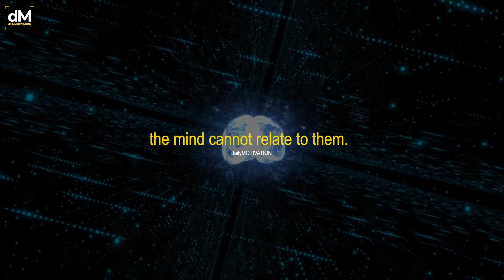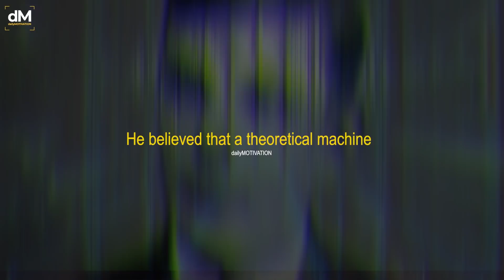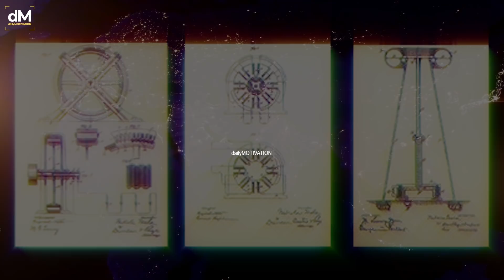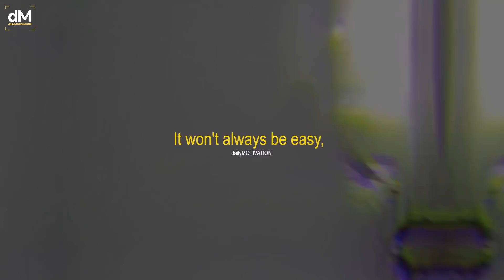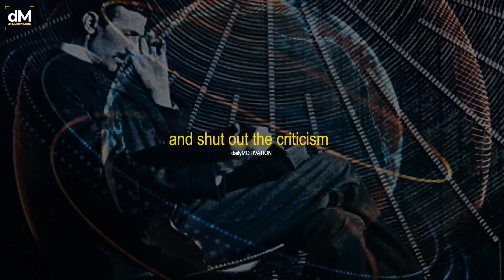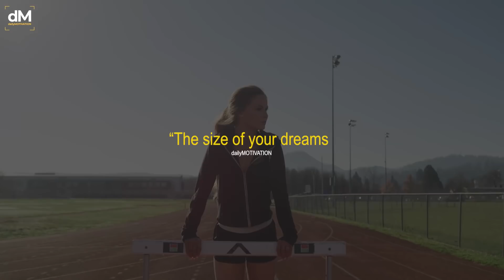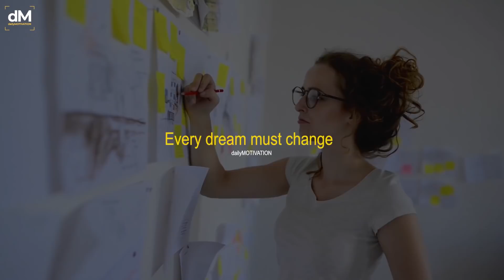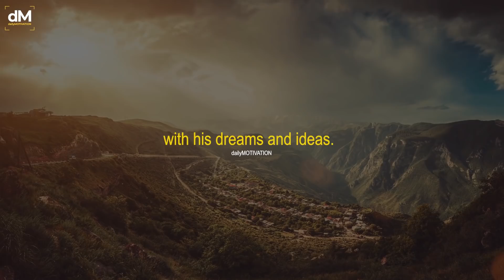Every Single One Of You Needs To Hear This! - BEST MOTIVATIONAL VIDEO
Learn This Lesson And Apply It To Your Life!
►►SELF-HYPNOSIS AUDIO PROGRAMS (Reprogram Your Subconscious)

►If you struggle and have a hard time, consider taking an online therapy session with our partner BetterHelp. We receive commissions for referrals to BetterHelp. We only recommend products we know and trust.

►References
Desk, I. T. W. (2017, July 10). Nikola Tesla and Thomas Edison: The war of currents and the
search for truth.